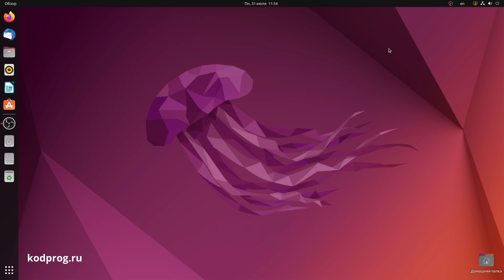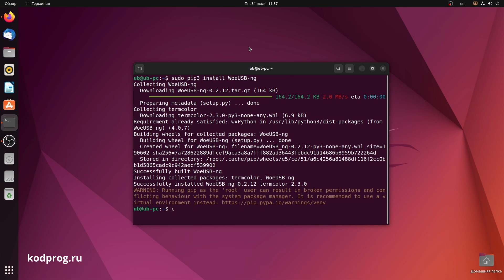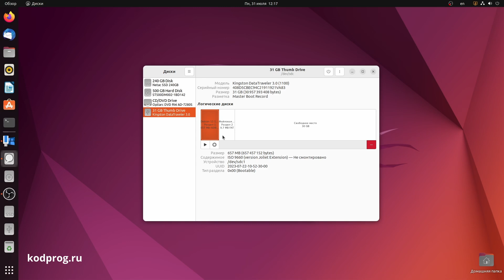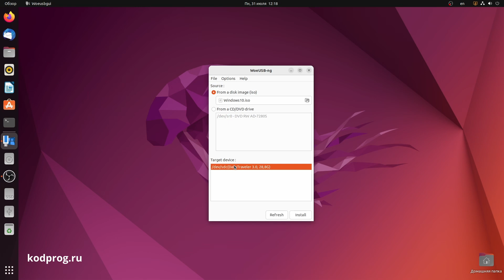Запись Windows 10 на флешку из под Linux Ubuntu при помощи WoeUsb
В данном видео я расскажу как записать образ windows 10 на флешку из под дистрибутива Ubuntu при помощи утилиты woeusb.

🔥 Надоели проблемы с переносом файлов? Вот крутые флешки! 🔥
Нужна компактная флешка на 64 ГБ? NETAC UM1 — отличный выбор! Быстрая и надёжная.
Digma DRIVE3 — 128 ГБ и защита от влаги. Удобно носить с собой благодаря поворотному механизму.
Kingston DataTraveler Kyson — скорость впечатляет! Металлический корпус защитит данные.

0:00 Вступление
0:17 Переход на github страницу утилиты
0:44 Установка зависимостей
1:05 Установка утилиты Woeusb
1:21 Запуск утилиты
1:44 Скачивание образа Windows 10
2:20 Форматирование флешки
2:44 Запись образа Windows на флешку
3:24 Проверка записи
3:54 Завершение